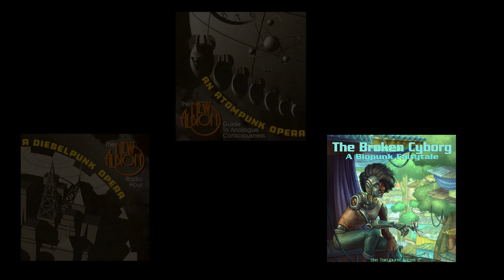Paul Shapera's Blood Red Dogs Medley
This video contains:
Blood Red Dogs (A3 S4) · Paul Shapera
- 0:00

A3 S4 Rachael Returns · Paul Shapera · Lauren Osborn · Kayleigh McKnight · Darrel Whitney
An Atompunk Opera: The New Albion Guide to Analogue Consciousness
 - 2:29

The Assault · Paul Shapera
The Broken Cyborg: A Biopunk Fairytale (The Fairypunk Series 2)
- 3:45